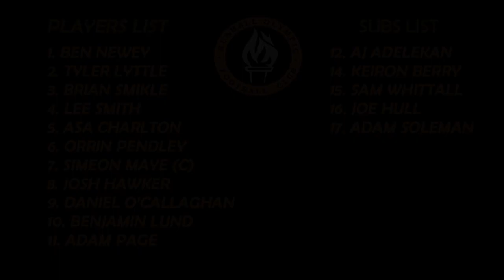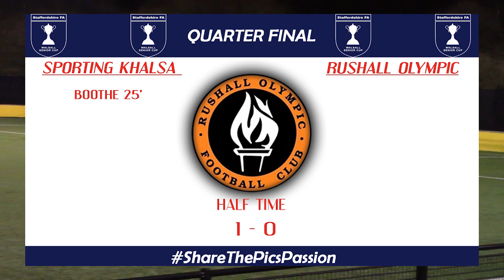12 02 19 SPORTING KHALSA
Highlights from our Walsall Senior Cup tie courtesy of DS Productions...